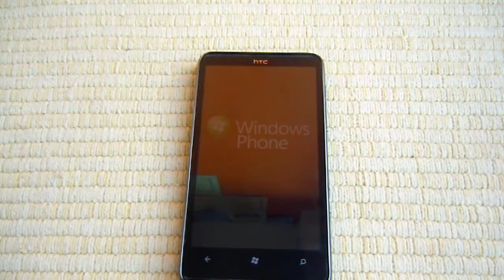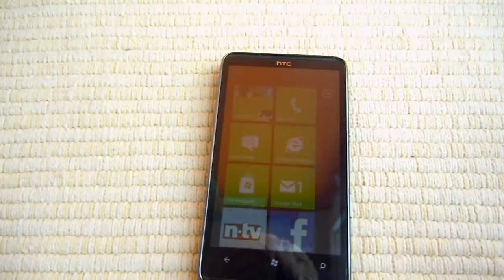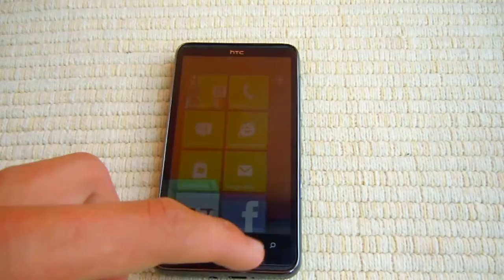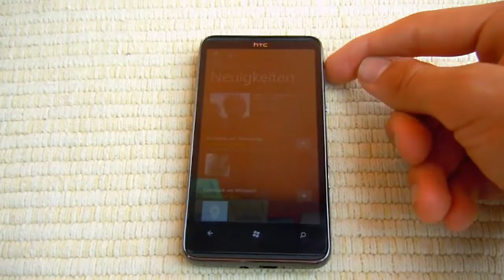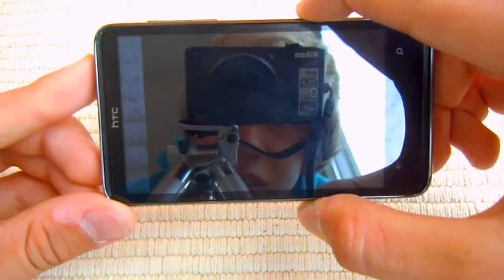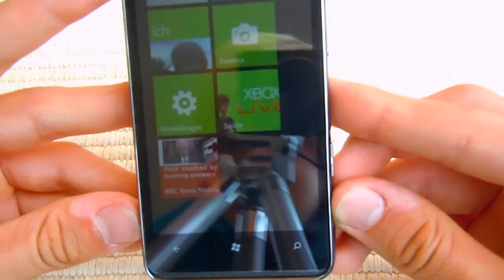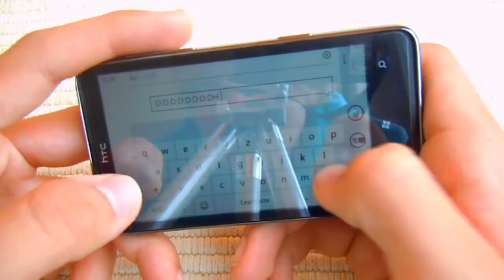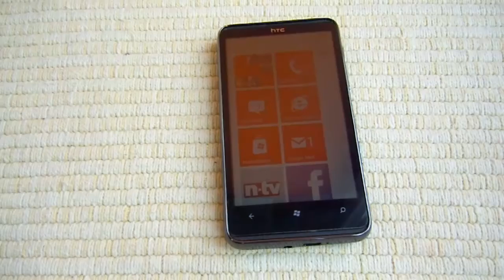Das HTC HD7 im Test - HD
Der Schwerpunkt von diesem Test lag eher auf dem Handy selbst, also habe ich nur das ausschlaggebende an WP7 gestestet.